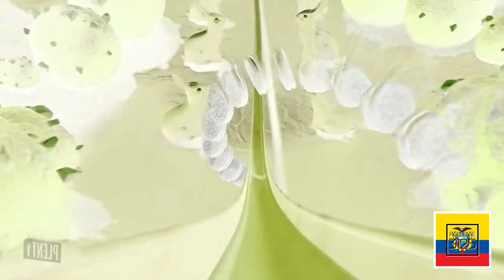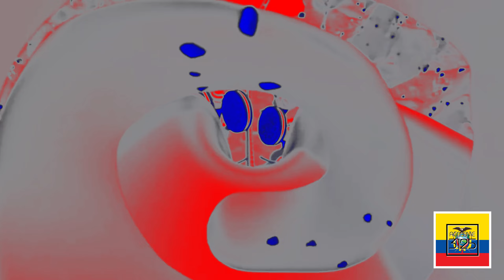Oreo Wonder Flavors Effects | SMG4 Intro Effects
The Following Video Isn't For Kids. Mostly Entertainment Purposes.